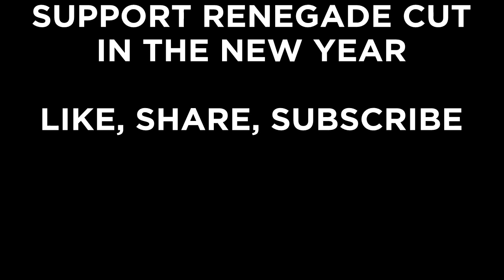Renegade Cut 2018 Trailer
Movies featured in the trailer:

Millennium Actress (2001)
Avengers: Infinity War (2018)
Back to the Future: Part II (1989)
Back to the Future: Part III (1990)
The Hateful Eight (2015)
Kill Bill: Volume 1 (2003)
Death Proof (2007)
Carrie (1976)
A Nightmare on Elm Street 2: Freddy's Revenge (1985)
Ghostbusters (1984)
Martyrs (2008)
Halloween (1978)
Skyfall (2012)
Goldeneye (1995)